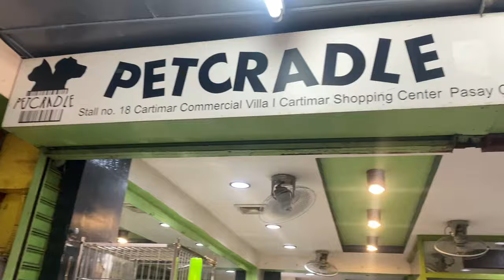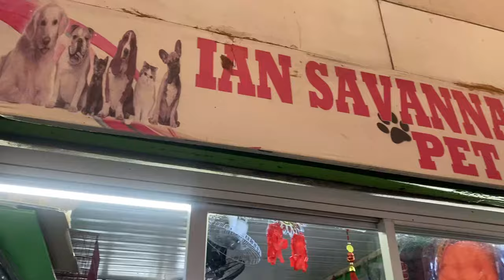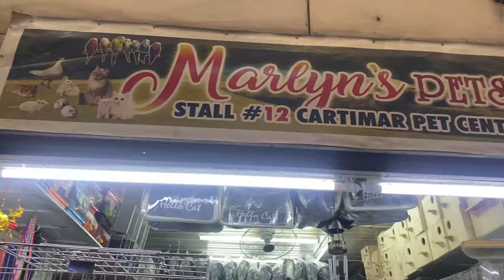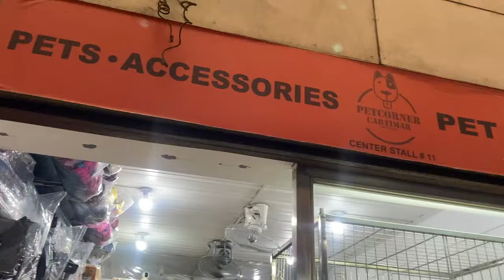FEBRUARY 2024 UPDATED CARTIMAR PET PRICELIST + GIVEAWAY! CUTE & PURE BREED PUPPIES *MUST WATCH*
BE PART OF OUR PATTV FAMILY:
2. Don’t Skip Ads para naman mas madami pa tayong giveaway soon!
3. Leave a comment your video suggestion or any message❤️

2. Don’t Skip Ads para naman mas madami pa tayong giveaway soon!
3. Leave a comment your video suggestion or any message❤️

Just follow these steps:
1️⃣ FOLLOW C-Square Telecom IG and FB page &

2️⃣TAG 3 of your friends. *tag friends through the comment section + ask them to join = More chances of winning
Tell us the reason why will we choose you to have the Iphone 11. We will choose the lucky winners on our official instagram account.
4️⃣Pat TV will choose 1 lucky winner of the iphone 11 and 3  lucky winners of powerbank in the comment section